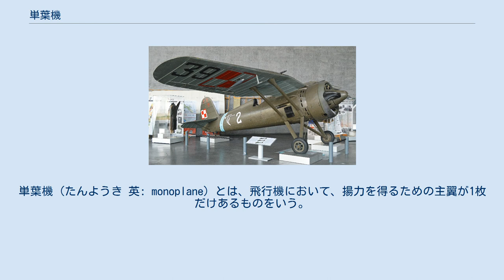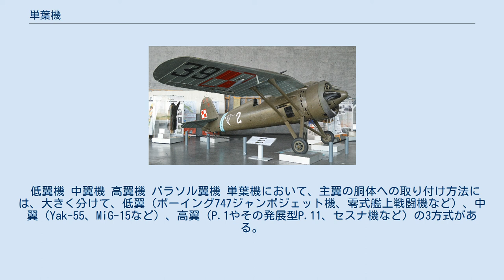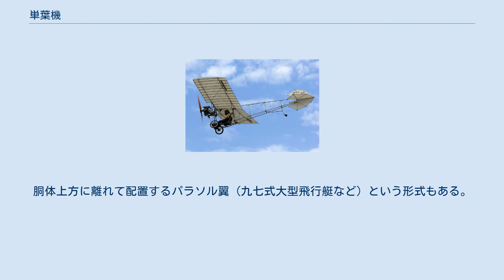単葉機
単葉機（たんようき 英: monoplane）とは、飛行機において、揚力を得るための主翼が1枚だけあるものをいう。
 アルベルト・サントス＝デュモンのドゥモワゼル号のレプリカ。
 ズィグムント・プワフスキのP.11。
 現在の飛行機のほとんどは、主翼が1枚だけの単葉機である。
しかしながら1940年代以前の古い飛行機、あるいは軽飛行機には、主翼が2枚以上あるものもあり、それらと区別する際に単葉機と称する。
 ちなみに飛行機の主翼は、多くが胴体の左右にそれぞれ取り付けられており、単葉機と言っても実際には2枚の主翼を持つ。
単葉機の「主翼が1枚」というのは、左右それぞれの主翼をあわせて1枚と数える。
もっとも胴体内部で左右の主翼がつながっていたり、あるいは胴体が主翼から吊り下がるように配置されていたりするなど、本当に主翼が1枚の飛行機もある。
 それに対して、主翼が上下に2枚以上のものは複葉機と呼び、特に3枚のものを三葉機、4枚以上のものは多葉機と呼ぶこともある。
2枚以上の（主）翼を前後に配置したものはタンデム翼機と呼ばれる。
 世界最初に有人動力飛行したライトフライヤー号以来、飛行機は複葉機が中心であった。
当時の飛行機の構造材は木や布が中心であり、重量のある金属材料はエンジン以外にはほとんど採用されていなかった。
そこで軽くてかつ強度を保つため、主翼を2枚以上とし上下に重ね、その主翼をワイヤーや桁で連結する事によって、必要な強度を得た。
速度性能を重視した機体でわずかながら単葉機の採用が見られたものの、ワイヤーで吊って強度を保つ構造には変わりなかった。
 1930年代後半には金属製で強度のある主翼構造の研究が進み、また飛行速度が重視されるようになってきたことから単葉機が一般的となっていった。
最初の近代的な単葉機（つまりワイヤーで主翼を吊らない）として知られるP.1は、ポーランドのズィグムント・プワフスキの開発した「ガル翼」を使用しており、世界の注目を集めた。
 とはいうものの、単葉機はそれ自体で強度を保つ設計が必要であるため、金属製であったとしても従来の複葉機の主翼よりは厚くなる。
そのため必ずしも複葉機よりも空気力学的に優れる訳ではなく。
1920年代から40年代までは、複葉機と単葉機が併用された過渡期であった。
しかしながら主翼断面の設計も進歩し、厚い主翼であっても空気抵抗を低減できるようになり、単葉機へと移行した。
 とはいえ複葉機よりも主翼が厚い事は、この翼内スペースを利用できるという利点もあった。
一番のメリットは翼内に燃料を搭載できる事である。
燃料タンクの配置位置が悪いと、燃料の消費によって機体の重量バランスを崩すという問題があった。
その点において翼内という位置は燃料タンクの設置場所として最適であった。
そのため単葉機は複葉機よりも航続距離が長いものが多い。
特に有名なのはP-51戦闘機である。
層流翼の採用により主翼の空気抵抗を軽減した事で知られるが、従来の主翼よりもむしろ厚いために主翼内部のスペースが増し、大きな航続距離を持つ事で知られる。
 また、空気抵抗の低減のため主脚の引き込み構造が採用されると、引き込み時の主脚の収納場所としても主翼内を利用するようになった。
引き込み脚と併用する事により、空気力学的な面において単葉機は複葉機を全面的に凌駕するようになった。
空気抵抗と揚力ロスの元になる翼端渦発生源が減少する分、単葉機は複葉機以上より燃費が向上する面もある。
 また戦闘機の場合は機銃搭載スペースとして、攻撃機・爆撃機の場合は爆弾などの吊下箇所として主翼を利用するにあたっても、厚く頑丈な単葉機の主翼のほうが都合が良かった。
 現代では、単葉構造は主な機種のほとんどに採用されており、かつて主流であった複葉機を見る機会は少なくなっている。
 低翼機 中翼機 高翼機 パラソル翼機 単葉機において、主翼の胴体への取り付け方法には、大きく分けて、低翼（ボーイング747ジャンボジェット機、零式艦上戦闘機など）、中翼（Yak-55、MiG-15など）、高翼（P.1やその発展型P.11、セスナ機など）の3方式がある。
胴体上方に離れて配置するパラソル翼（九七式大型飛行艇など）という形式もある。